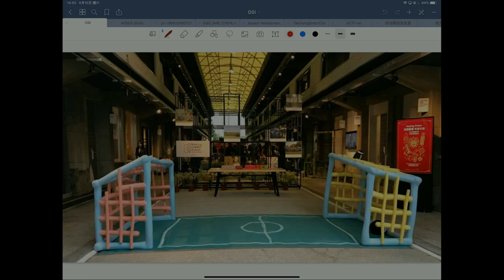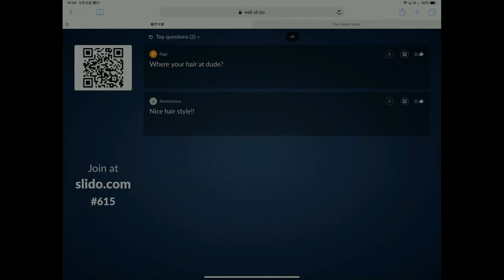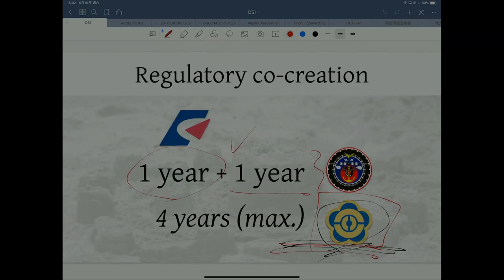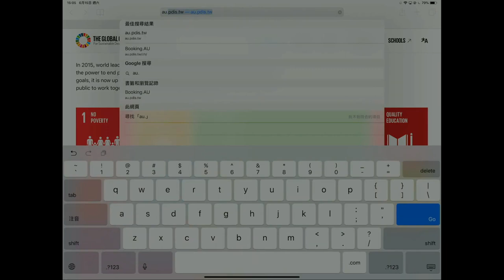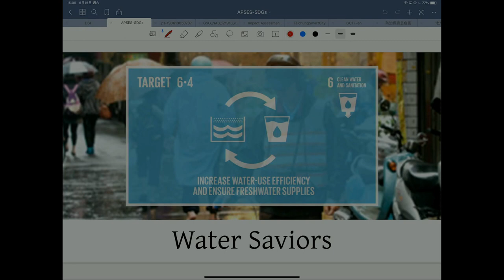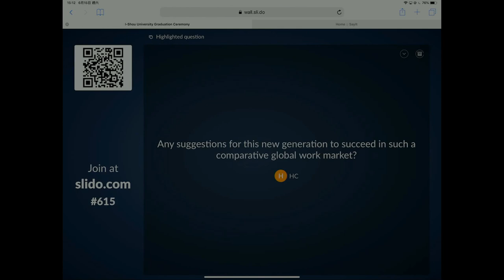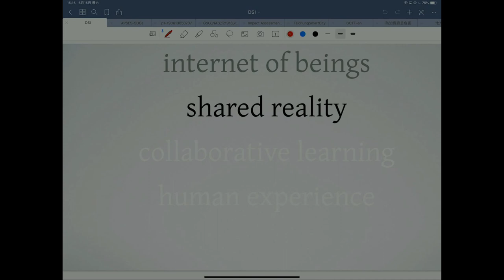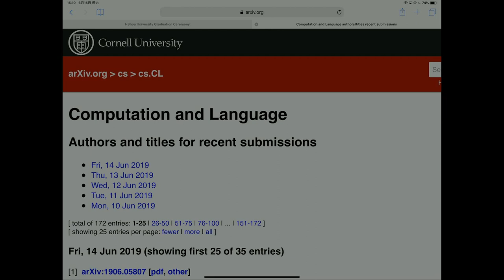2019-06-15 I-Shou University Commencement Speech